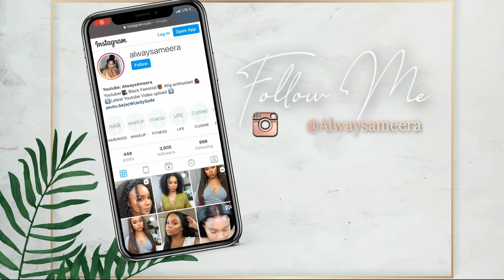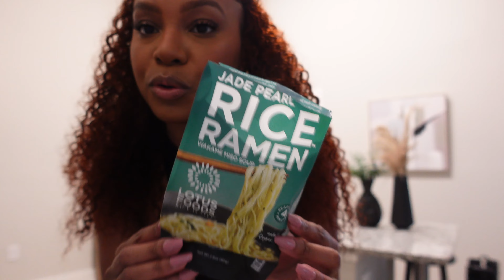WEEKLY VLOG | BEST BLONDE BOB FOR BEGINNERS + WHY AM I FEELING LIKE THIS? MENTAL HEALTH CHAT+WORKOUT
Hair Length & Density: 10 inch & 160%
Lace & Fake Scalp Color: Cappuccino

▬▬▬ Hairvivi WATER LACE Wig▬▬▬
NEW Micron Technique
Thin & Soft & Invisible
Hypoallergenic
Summer best choice

WIG STYLING PRODUCTS USED

shea moisture coconut and hibiscus frizz free curl mousse

evolve 572 brush

she is bomb wax stick

she is bomb edge control

she is bomb lace putty gel

Ebin lace bond gel ebin lace bond spray

ebin lace bond spritz

OUTFITS

NAKED WARDROBE BLACK ONE PIECE

Women's Mid-Rise Parachute Pants (small)- Wild Fable (camouflage)

Women's Seamless Tank Top (small) - Wild Fable (black)

Aritzia tennis skirt (small)

Express button down- link not found

fendi chenille slingbacks (size: 36)

FILMING EQUIPMENT LIST

Sony ZV1

rode mic video micro II

wide angle lens

manfrotto mini pod

car mount

camera batteries

TIMESTAMPS
00:00 INTRO
01:15 HAIRVIVI B LONDE BOB WIG SPONSORSHIP
05:40 PICKING UP & COOKING WINGS WITH HUBBY DATE NIGHT
11:56 CAR WASH AND LUNCH
18:29 OOTD FOR DINNER WITH FRIENDS
20:12  WORKOUT + LASHES + FILMING DAY + LUNCH AT HOME
26:51 MENTAL HEALTH CHAT & MAKING DINNER
40:31 END OF VLOG